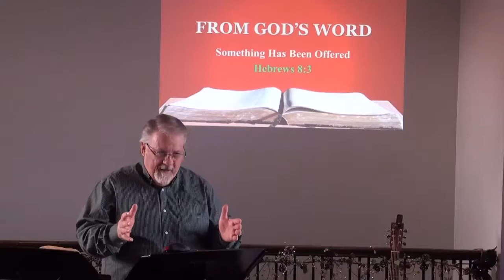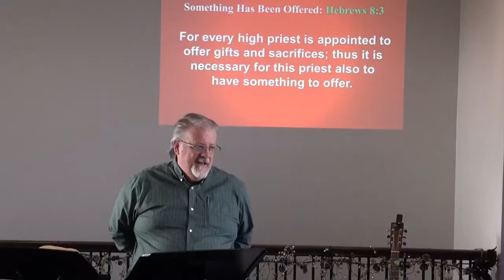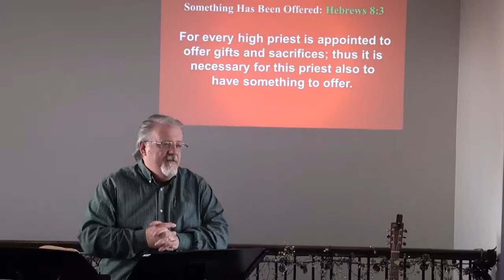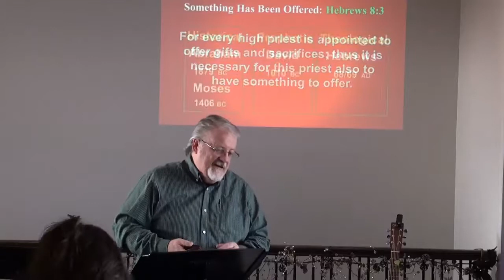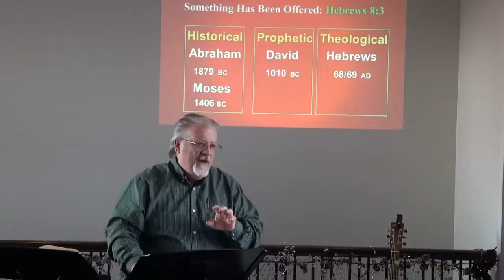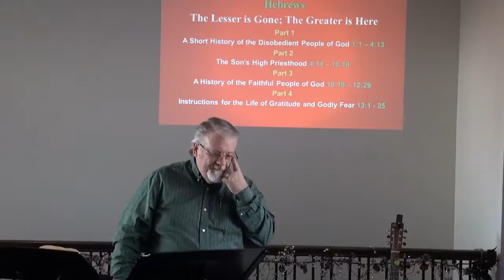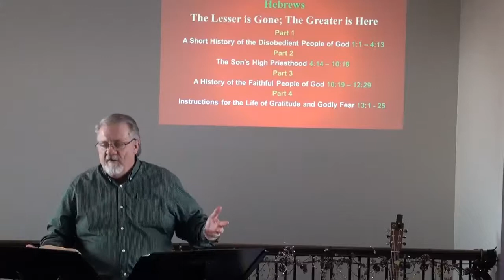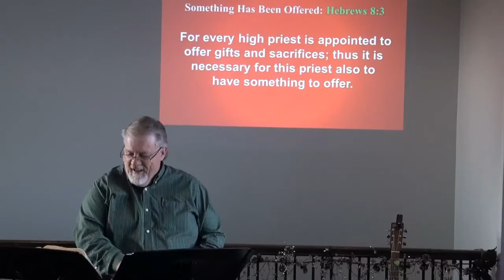20171203 Something Has Been Offered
Rev Cliff Linnard